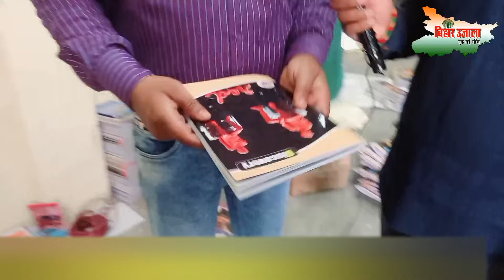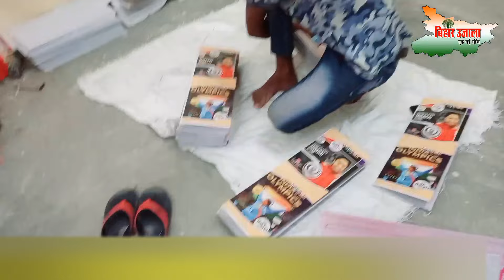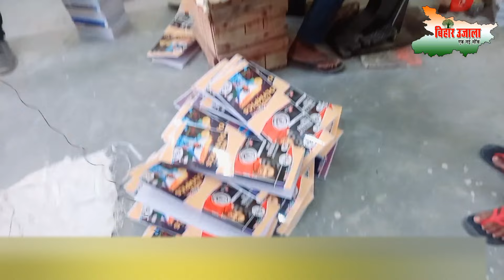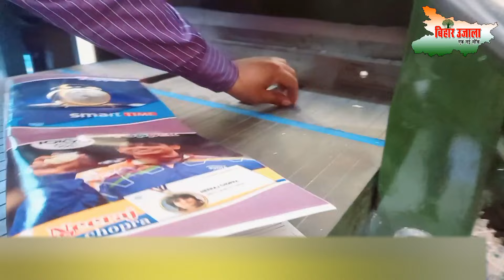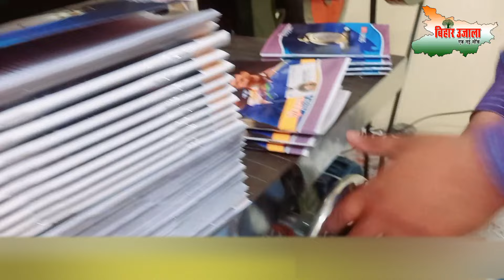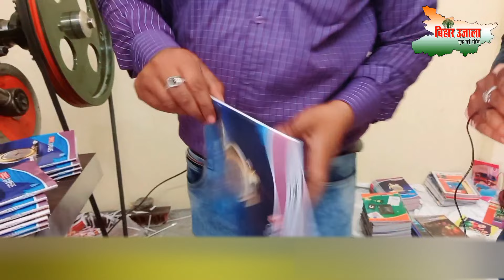Notebook Making Machine | 2022 में इस मशीन को लगाकर आप लाखो कमा सकते है। Notebook Making Business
कोई भी मशीन समझ बूझ कर अपने रिस्क पर खरीदे ।

नमस्कार दोस्तो आज आप सब को दिखाने वाले है नोटबुक मैकिन मसीन
नोटबुक का बिजनेस स्टार्ट कर आज लाखो रुपए कमा रहे है लोग। अगर आप भी ऐसा कुछ सोच रहे है तो यह वीडियो आपके लिए खास होने वाला है

notebook cover making machine
notebook making business
notebook making business at home
notebook making business in kolkata
notebook making business tamil
notebook making business malayalam
notebook making business in bihar
notebook making business profit
notebook making business in telugu
notebook making business in odisha
notebook making business bangla
notebook making business in west bengal
notebook making business cost
notebook making business delhi
notebook making business in gopalganj
how to start notebook making business
notebook making business investment
notebook making business in marathi
notebook making business in delhi
notebook making business in maharashtra
notebook making business in jharkhand
notebook making business in kannada
notebook making business raw material
notebook making business in nepal
notebook making business project report
notebook manufacturing business profit
notebook making business in pakistan
notebook manufacturing business in pakistan
notebook ka business
notebook ka business kaise karen
notebook ka business kaise shuru karen
notebook banane ka business
note book banane ka business
notebook banane ka business kaise karen
laghu udyog business
laghu udyog at home
laghu udyog kya hai
laghu udyog business ideas in hindi
laghu udyog machine
laghu udyog aur kutir udyog mein antar
laghu udyog agarbatti
laghu udyog at home for ladies
laghu udyog atta chakki
laghu udyog business idea
laghu udyog dhande
laghu udyog dhanda
laghu udyog dikhayen
laghu udyog dikhaiye
laghu udyog dikhao
laghu udyog delhi
laghu udyog for womens
laghu udyog for ladies
laghu udyog factory
laghu udyog from home
laghu udyog for village
लघु उद्योग का रजिस्ट्रेशन कैसे करे
laghu udyog gopalganj
laghu udyog ghar baithe
laghu udyog gramin
laghu udyog gaon mein
laghu udyog home
laghu udyog hindi
laghu udyog ideas
laghu udyog in village
laghu udyog in bihar
laghu udyog job
laghu udyog list in hindi 2022
laghu udyog new
laghu udyog patna
laghu udyog village
laghu udyog youtube video
laghu udyog 2022
abhishek goswami magadh machine
abhishek goswami notebook video
Gopalganj jila
Gopalganj Bihar City
Gopalganj vlog video
Gopalganj video
Gopalganj notebook video
Gopalganj notebook factory
Gopalganj factory
Gopalganj thawe
Gopalganj siwan
Gopalganj Gorakhpur
Gopalganj notebook Making business
Notebook ka factory gopalganj bihar
Notebook ka macine gopalganj India
Notebook ka business start kar lakho kamaye
Notebook banane ka macine kaha milega
गोपालगंज नोटबुक का फैक्ट्री
गोपालगंज में नोटबुक का बिजनेस
गोपालगंज जिला
नोटबुक वीडियो गोपालगंज
गोपालगंज नोटबुक वीडियो
2022 का बेस्ट बिजनेस नोटबुक
बिहार उजाला
नोटबुक कैसे बनाते है
नोटबुक बनाने की मसीन
नोटबुक कैसे बनाए
नोटबुक बनाने का बिजनेस
नोटबुक का फैक्ट्री
नोटबुक का वीडियो
कॉपी बनाने का मशीन
कौपी बनाने का वीडियो
अगरबत्ती बनाने का बिजनेस
कप प्लेट का बिजनेस
led बल्ब का बिजनेस